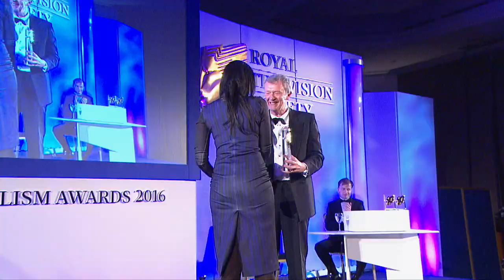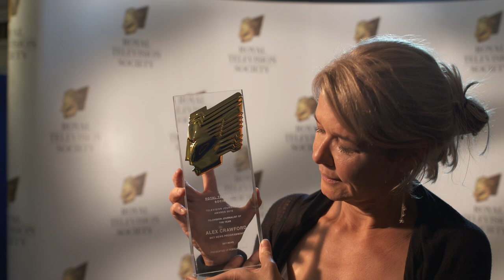Highlights from the Television Journalism Awards 2016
All the best bits from the RTS Television Journalism Awards from the Hilton, Park Lane.